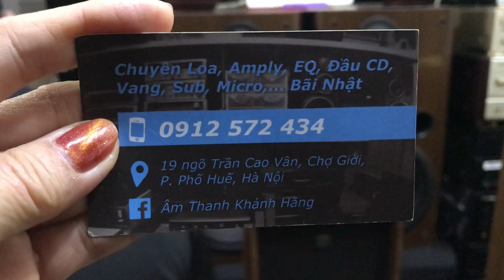Ghép vang cơ JBL K8 vào Tủ đài đĩa than Nhật là hát karaoke tốt luôn cả nhà ơi - Giá LH: 0912572434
Tủ đài đĩa than Nhật ghép thêm một chiếc Vang cơ JBL K8 và cặp mic Shure BETA98A hàng chính hãng là hát karaoke ngon ngay 😘

Mọi người cũng đừng quên nhấn nút theo dõi Kênh YouTube, Facebook và Zalo của shop mỗi ngày để cập nhật những tin tức hàng hoá mới nhất nhé 😉

Chân thành cảm ơn ae và chúc ae một ngày làm việc vui vẻ ✌️